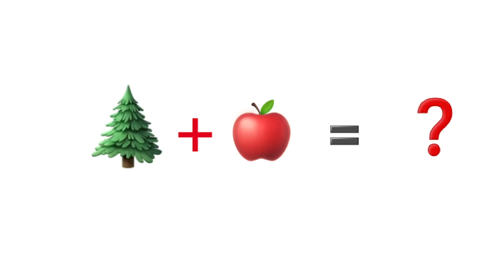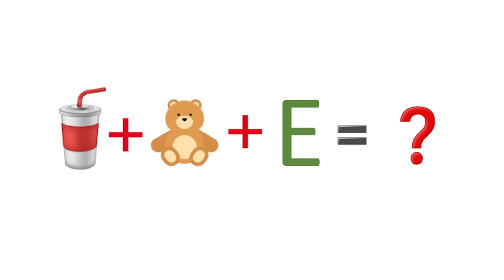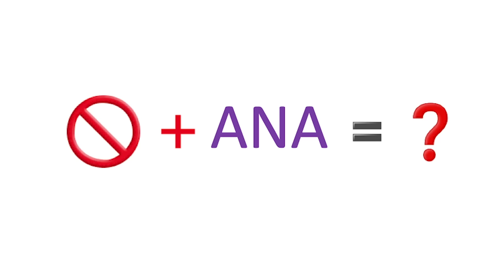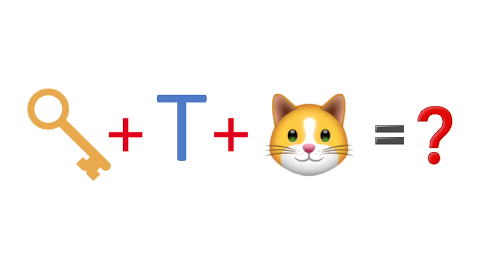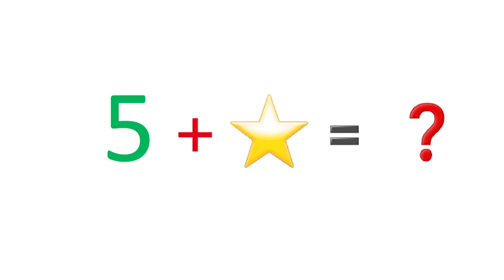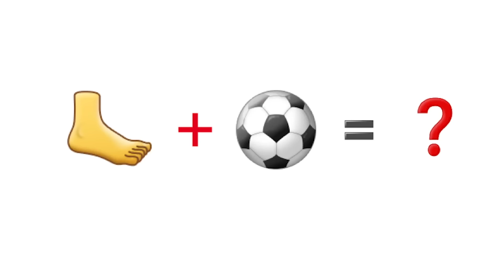রুহি আর মা করলো অদ্ভুত চ্যালেঞ্জ | Emoji Challenge | Baby Mom Story + Challenge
কার আইডিয়ায় এবার রুহি আর মা করলো অদ্ভুত চ্যালেঞ্জ
Emoji Challenge
Baby Mom Short Story
Baby Mom Challenge

To purchase products that we recommend & personally use ~

বাচ্চার কান ফোটালে কি কি বিষয় লক্ষ্য রাখবেন

** This channel is created to share personal experiences with its audiences. We are also not medical professionals, so please consult your doctor before taking/giving any medicine or trying any remedy suggested here. Most babies are different from each other, so recommendations given here may not work for you, and should not be considered as an excuse to not visit your doctor or consult a medical practitioner. **